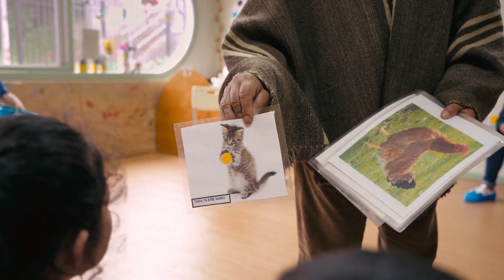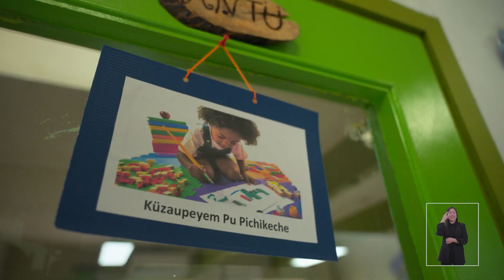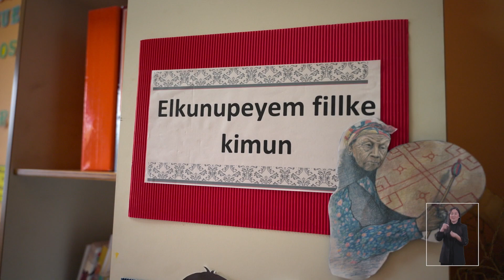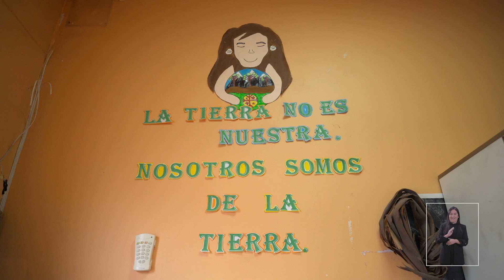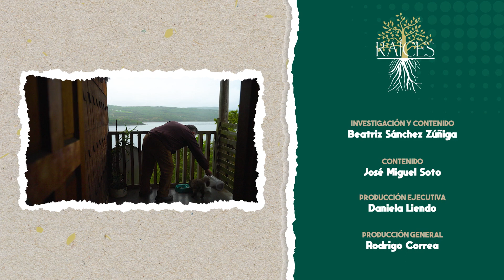RAÍCES Capítulo 2 - Gabino Curihuentro Coliqueo, ELCI mapuche en Quellón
“Raíces” nace de un trabajo colaborativo que JUNJI y CONADI han sostenido por más de 15 años, con el objetivo de relevar la educación intercultural desde los primeros años de vida.

Esta es la historia de Gabino Curihuentro Coliqueo, ELCI mapuche en Quellón, quien ha realizado un comprometido trabajo de difusión y enseñanza de su cultura en la isla.